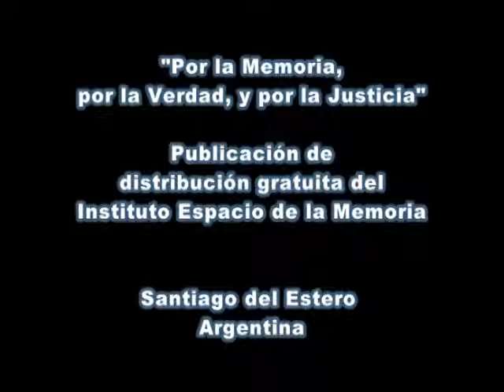sebastian salvador 4